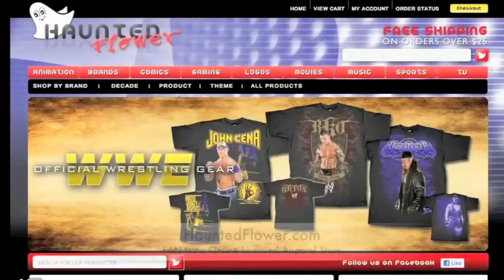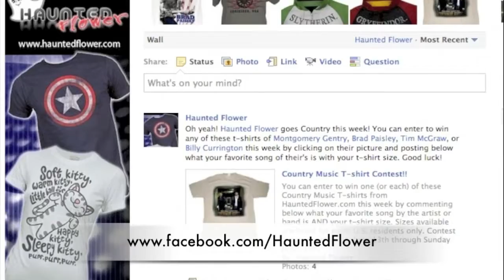Hugo Movie Review from Haunted Flower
Gina from HauntedFlower.com and HauntedFlowerReviews.com reviews "Hugo" directed by Martin Scorsese based on the book by Brian Selznick and stars Asa Butterfield, Chloë Moretz, and Ben Kingsley. It's the story of an orphan boy working the clocks at a train station in 1930s Paris trying to solve the mystery of an automaton.